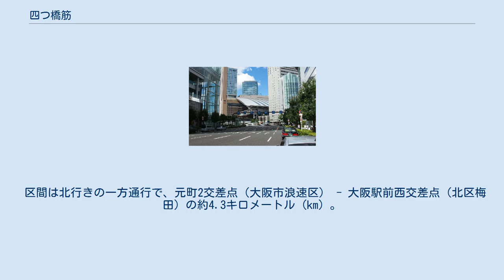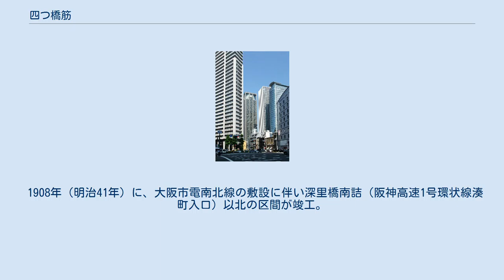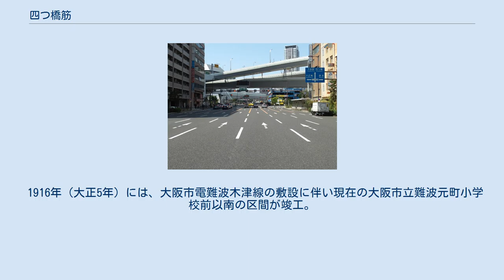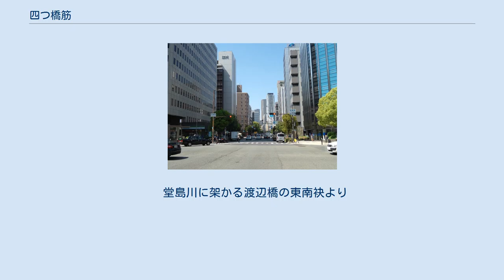四つ橋筋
四ツ橋交差点（長堀通交点） 四つ橋筋（よつばしすじ）は、大阪府大阪市の中心部を南北に走る主要地方道の愛称である。
正式名称は大阪市道南北線（おおさかしどうなんぼくせん）。
 西横堀川と長堀川（ともに埋立。現・阪神高速1号環状線北行きと長堀通）の交点に「口」の字状に架かっていた四つの橋が「四ツ橋」と呼ばれ、そのすぐ西側を走ることに由来する。
 区間は北行きの一方通行で、元町2交差点（大阪市浪速区） - 大阪駅前西交差点（北区梅田）の約4.3キロメートル (km) 。
地下にはOsaka Metro四つ橋線が通っている。
 国道25号・国道26号本線の御堂筋が南行きの一方通行のため、同線の元町2交差点以南から国道2号（曽根崎通）方面への迂回路となっている。
 平均的に5車線であるが、両側1車線は有料駐車スペースとなっているため、おおむね走行に使用できるのは中央3車線である。
 同じ北行きの一方通行である堺筋と並び渋滞の多い道路である。
主に肥後橋交差点（土佐堀通交点）や桜橋交差点（曽根崎通交点）を先頭にした渋滞がよく発生する。
 1908年（明治41年）に、大阪市電南北線の敷設に伴い深里橋南詰（阪神高速1号環状線湊町入口）以北の区間が竣工。
西流する幾筋もの堀川を縦断する必要があり、敷設に際して道頓堀川に深里橋、堀江川に浪速江橋、長堀川に西長堀橋、立売堀川に阿古島橋、阿波堀川に靱橋、京町堀川に伏見橋、江戸堀川に江戸橋が架橋された。
なお、深里橋南詰以南の大阪市電南北線は、恵美須町駅から堺筋となんさん通りを経て南海難波駅前に至り、難波入堀川（埋立。現・阪神高速1号環状線北行き）に架かる叶橋（現・難波西口交差点）を西へ渡って西岸を北上する経路だった。
 難波と梅田を結んだ最初の南北幹線であったが、堀江・下船場経由であり、当初の道幅も渡辺橋以南が8間（約14.4メートル〈m〉）、以北が12間（約21.6 m）と現在よりも狭かった。
のちに1921年（大正10年）発表の大阪市第1次都市計画事業によって、肥後橋以南が13間（約23.4 m）、以北が16間（約28.8 m）に拡幅されたが、同時進行にあった島之内・船場経由で24間幅の御堂筋が誕生すると、難波 - 梅田間の最重要幹線としての地位は御堂筋に移行した。
 1916年（大正5年）には、大阪市電難波木津線の敷設に伴い現在の大阪市立難波元町小学校前以南の区間が竣工。
市電の南北線と難波木津線は、難波入堀川に架かる千日前通の橋であった賑橋（現・阪神高速湊町ジャンクション）西詰にあった賑橋駅で接続していた。
 1963年（昭和38年）に大阪市電南北線・難波木津線が廃止され、1965年（昭和40年）には、難波元町小学校前 - 深里橋南詰の区間が地下鉄難波元町駅（現・難波駅四つ橋線ホーム）設置に伴い竣工。
1970年（昭和45年）に全線北行きの一方通行となった。
 堂島川に架かる渡辺橋の東南袂より